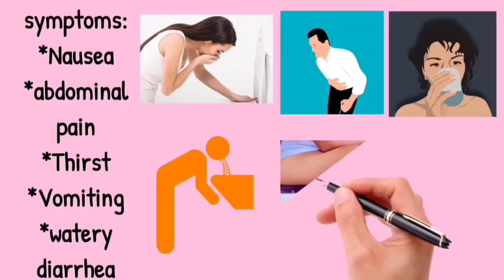Cholera | কলেরা | কলেরা রোগের কারন লক্ষন ও চিকিৎসা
এই ভিডিওটি থেকে আরও জানুন 👇
কলেরা রোগের জীবানুর নাম কি
কলেরা রোগের লক্ষন
কলেরা কি ধরনের রোগ
কলেরা রোগের প্রতিকার
What is the main cause of cholera?
Does the cholera virus still exist?
Can cholera be cured?

The channel is about food nutrition and health and wants to help people by providing healthy diet as well as by giving some tips on healthy and hygienic cooking methods and different health related tips. We also want to inform you about different diseases so that you can judge your diseases by yourselves.